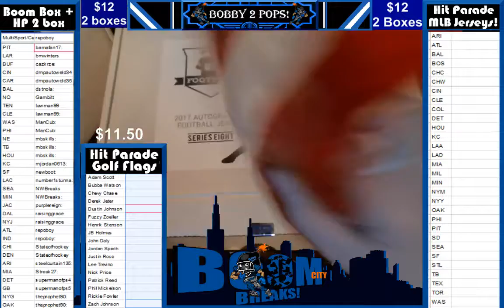3 9 17 Boom Boxes and HP NFL 2 box break Box #71 Kapernick and L Taylor